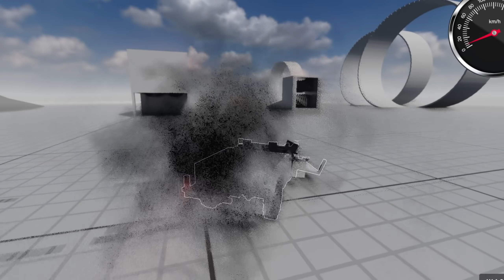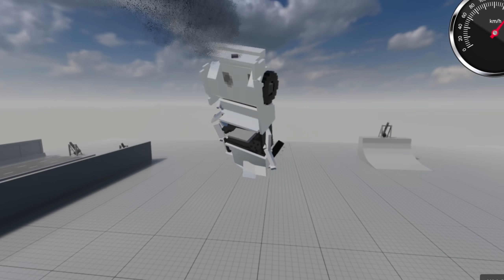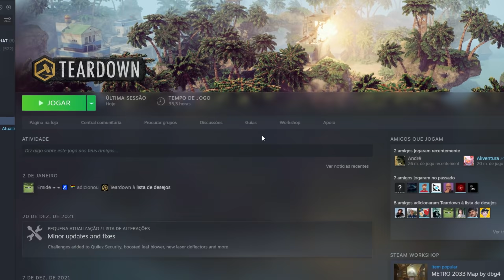Testes com carros no Beamng Drive mas quando notar é no Teardown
Testes com carros no Beamng Drive mas quando notar é no Teardown, isso mesmo mod do beamng drive onde tudo é realista mas agora no teardown, espero que goste desse mod do beamng drive.